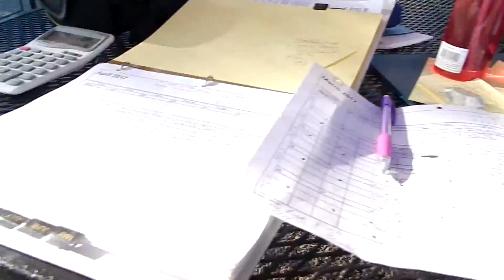03 28 17 Blaze Echo 1